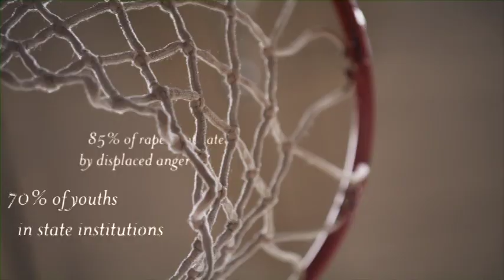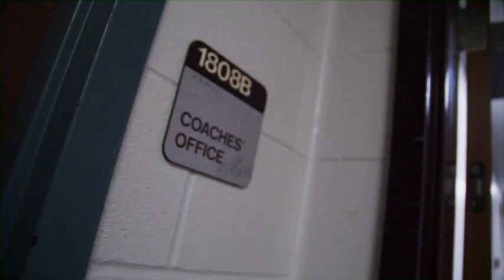Texas Coaches Leadership Summit - Why do you coach?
Find out why we host this event... what does it mean to coaches? What does it mean for the athletes they serve? What can you expect the focus of the Summit to be?